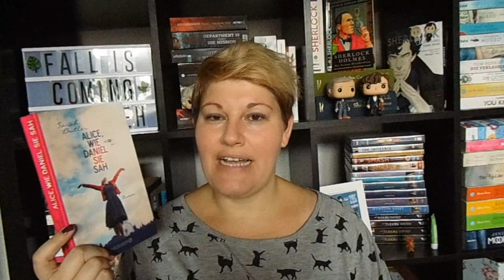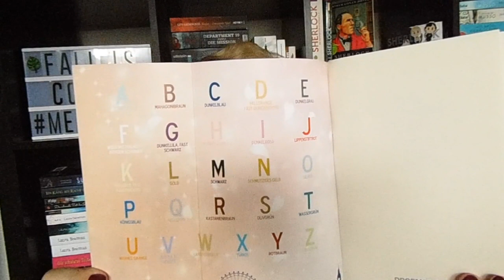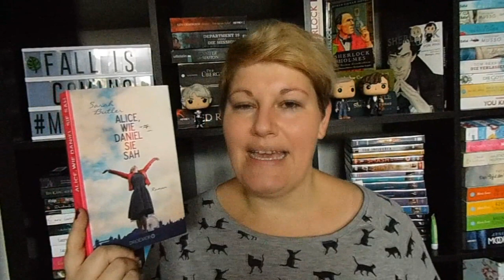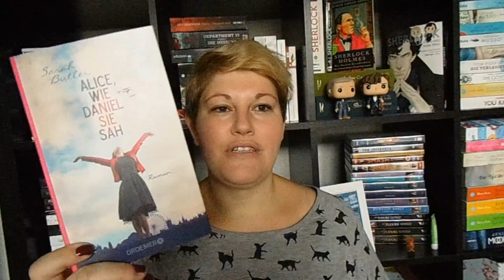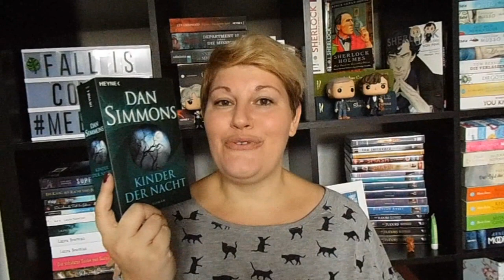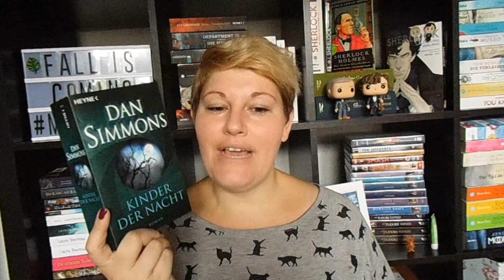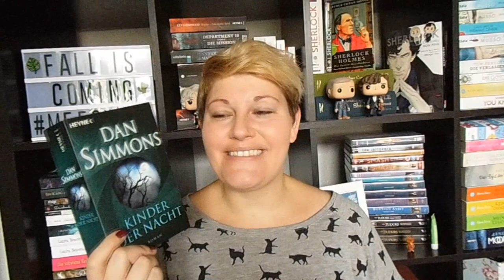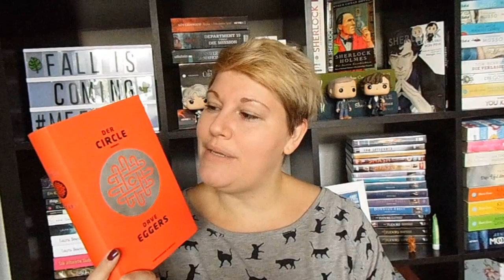Bücherwoche #36 ~ Buch- + Film-Highlight, Hörbuch, Laymon + Bullyparade | LadyoftheBooks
Der Herbst ist da und somit auch Innen-Lese-Zeit. Was ich gelesen, gehört und in dieser Woche auch angesehen habe, seht ihr in meiner neuen Bücherwoche :-)
Wünsche euch ein schönes Wochenende!

Bücher
„Alice, wie Daniel sie sah“ von Sarah Butler